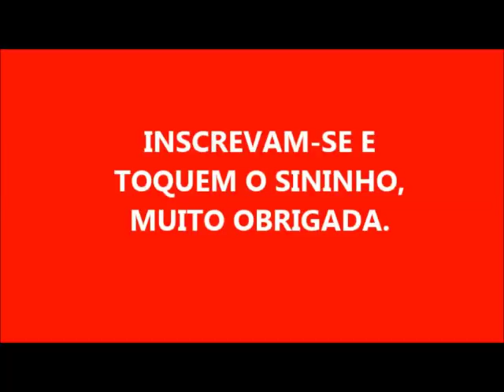SABÃO EM BARRA COM SAPÓLIO( ÓTIMO BRILHO)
2 LITROS DE ÓLEO
280 GRAMAS DE SODA EM ESCAMAS  99%
850 ML DE ÁGUA
160 GR DE SAPÓLIO